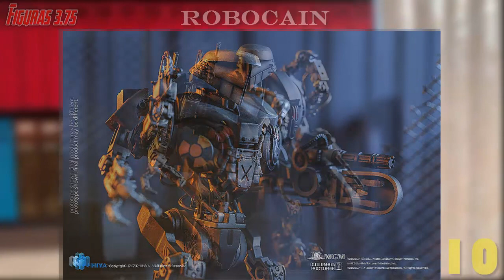TOP 10 MEJORES FIGURAS FIGURAS 3.75 ESCALA 1:18 (PARTE 2)